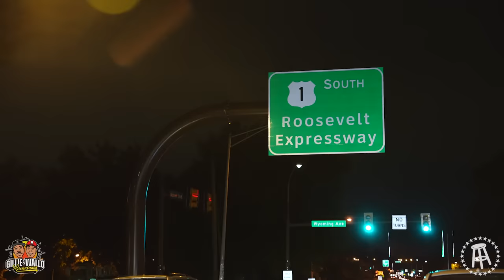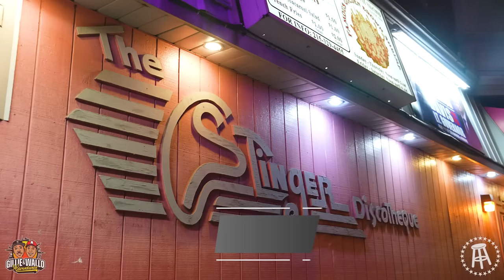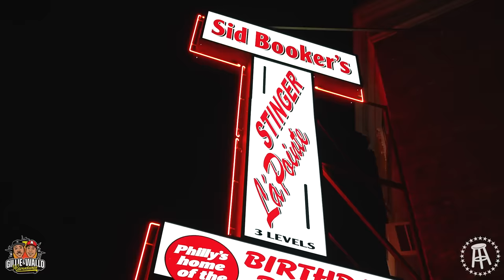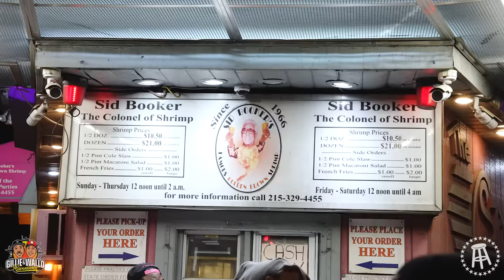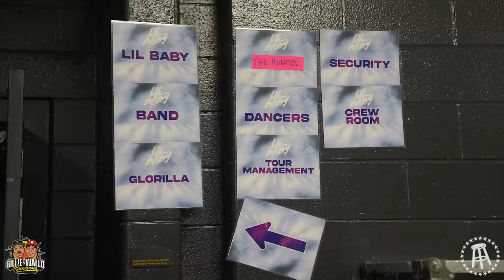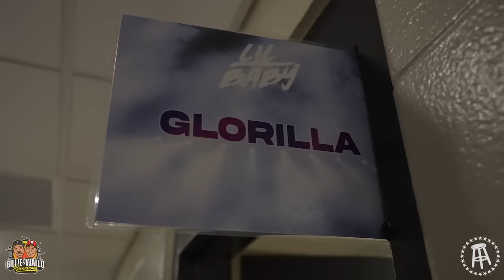TWO DAYS IN PHILLY WITH EST GEE & LIL BABY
You know when our boy EST Gee came to visit the city we had to show him what the true essence of Philly is all about: good food, good people, and good parties. First place we had to go was the first place Wallo wanted to viit when he got out of prison, Stingers for the legendary shrimp. Next we hit the local shops to get fresh before we reconnected with the fam at the Lil Baby concert and the rest was a movie...